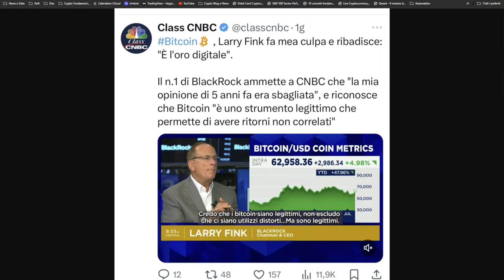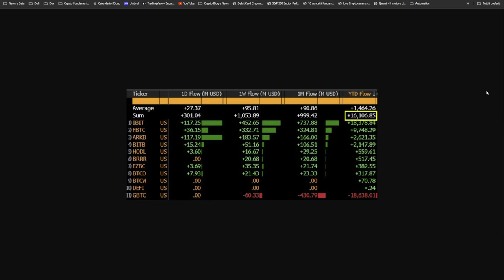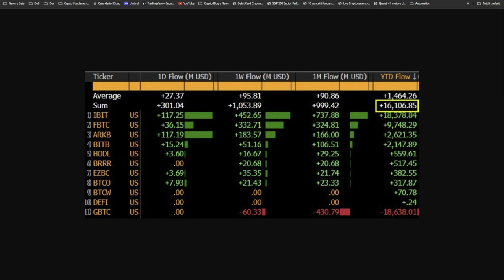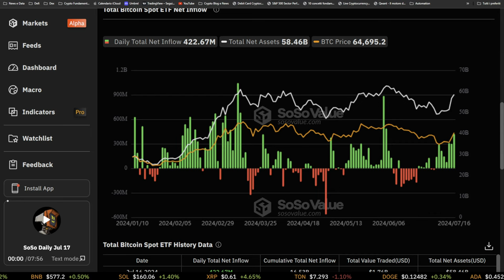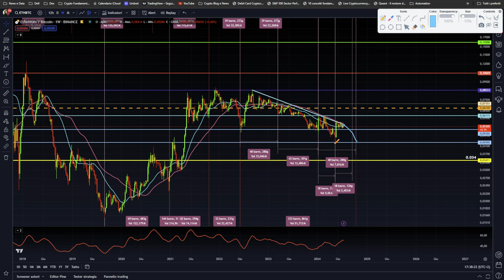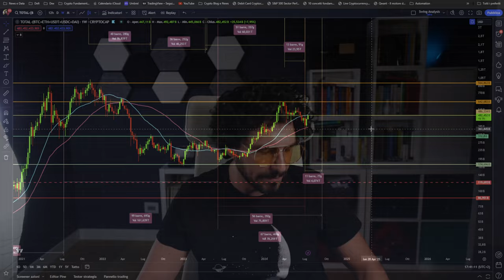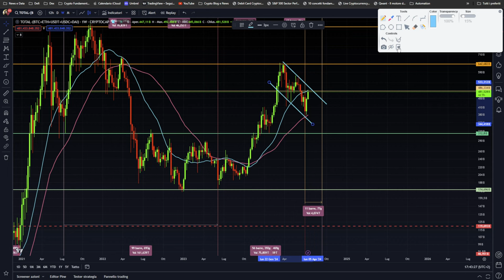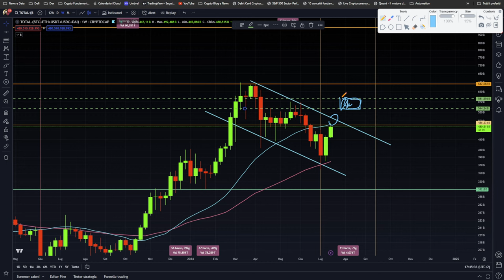DETENGONO 1 MILIONE DI BITCOIN (quasi) | CRYPTO ALTSEASON STA PER ARRIVARE DAVVERO?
Bitcoin: istituzionali detengono quasi 1 milione di BTC. L'altseason sta per arrivare davvero?

Bitcoin continua la sua fase di ripresa mentre gli ETF si sono dimostrati acquirenti robusti continuando ad accumulare anche nella fase di ribasso di BTC.
Ma Amici la vera domanda è: L'altseason crypto sta per arrivare davvero?
Stay Crypto

___________ SOMMARIO ___________
00:00 Questa cosa mi ha fatto sorridere non poco :)
03:00 Detengono 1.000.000 di Bitcoin
08:00 Ethereum è maturo per riprendere un nuovo trend?
11:30 Bitcoin dominance attenzione a questi mesi
15:20 Se supera questo livello Altseason modalità ON

LA MIA ATTREZZATURA VIDEO: